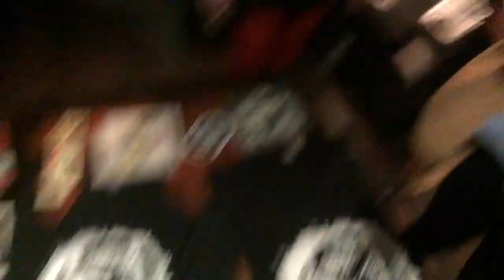NYC REIGN OF KINDO CONCERT VLOG | Katie Carney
YESSSSSSSSSSS! Go check out The Reign of Kindo all over the Internet. THEY'RE THE BEST!

Words with Friends: carneykatie

(If you write me a letter and include a self-addressed, stamped envelope, I will write you back!)